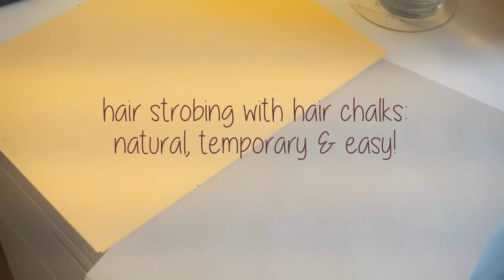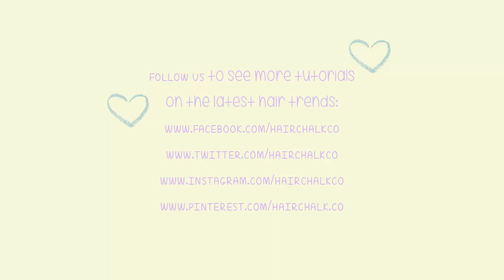Hair Strobing - the big new trend & tutorial with hair chalks!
This time I went for hair strobing - similar coloring technique as baby lights, soft ombre / sombre hair, or even balayage if you want, but with hair chalks! I think it's a great way if you want just a temporary ombre hair, or in case you only want to test it out before going for the real dye job :)

for more info on hair chalking, hair care, and hair news :)

Ofenbach Ft. Brodie Barclay - You don't know me